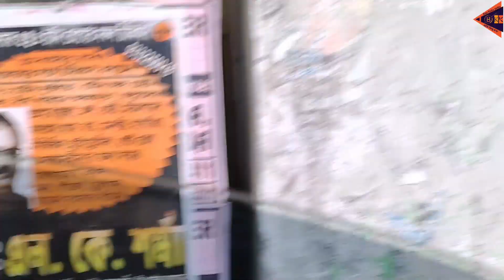বন্ধুরা মিলে পিকনিক করতে চলে এলাম সুভাষগ্রাম | পিকনিকের জন্যে খুব সুন্দর জায়গা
Went for a picnic with friends to Subhashgram.
A very nice place for a picnic.